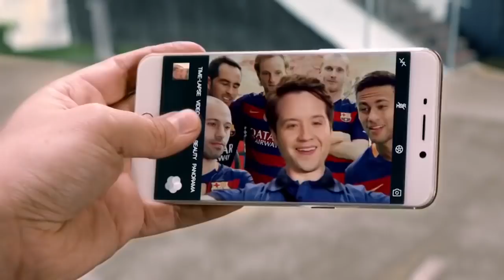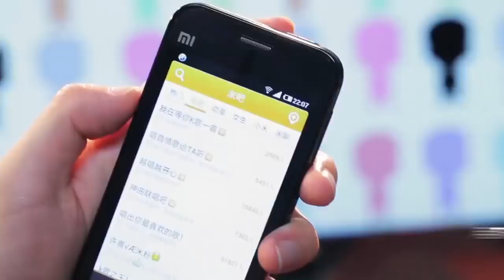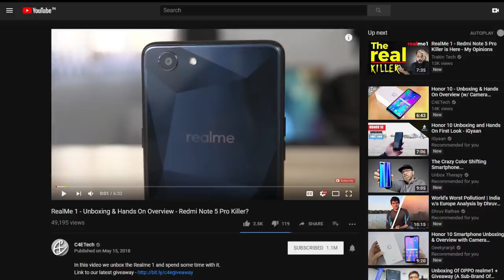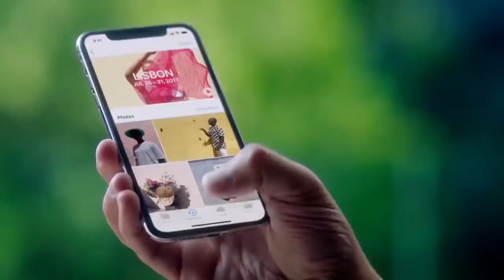Oppo Ka Realme Kya hai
Realme is the new smartphone maker in the town. We know it is the sub-brand of OPPO. But why OPPO needed a sub-brand for a new smartphone. There is a lot more to this. Do watch the entire video to know What is Real Me?

Lets make Tech Videos Great Again